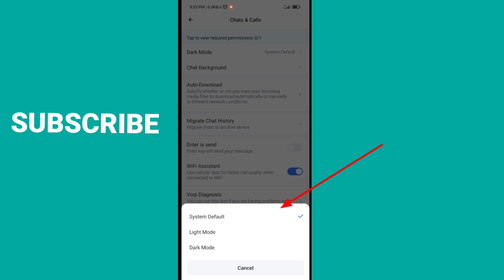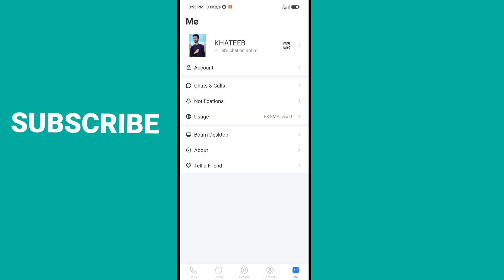How to enable dark mode in botim App 2023 || Botim App main dark mode enable kaise karen 2023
How to enable dark mode in botim app 2023